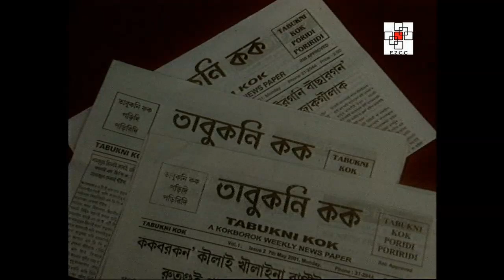Cultural Heritage of The Ethnic People of Tripura | Documentary | EZCC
This video presents the culture of the various ethnic hill communities of Tripura. The film starts with a documentation of the cultural heritage of the Debbarma people at Sipai Para. The weaving tradition of the Debbarmas along with their traditional dish, bangai cake and the Mamita Haraimani dance is documented. The other communities which are showcased in the video include the Reangs, their weaving and basket-making tradition and the Hojagiri dance; the Noatia, their Jhum dance, worship of their deity Lampra, wedding practices and lullabies; the Jamatias, their administrative system called the hoda, jatrai performance in Kokborok language and the Jamatia Jhum dance; the Kukis, their weaving tradition and religious beliefs and their Taangdam dance; the Halams and their traditional songs and Dithalam dance; the Dalongs and their Cheraw dance; the Lushais and their traditional sports and the Sarlamkai dance; the Chakmas and their rich oral tradition.